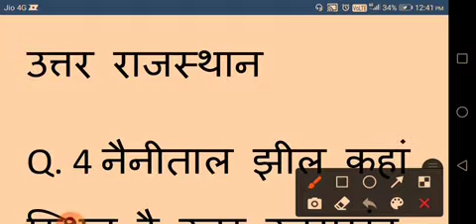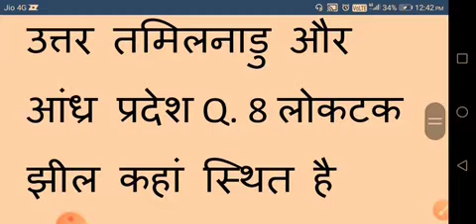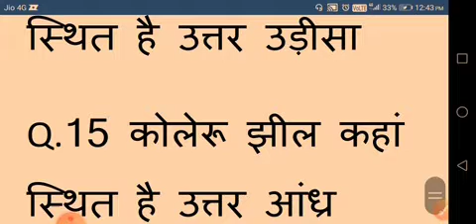सभी राज्यों में झील कहां कहां स्थित है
सभी राज्यों में झील कहां कहां स्थित है सभी राज्यों में झील कहां कहां स्थित है